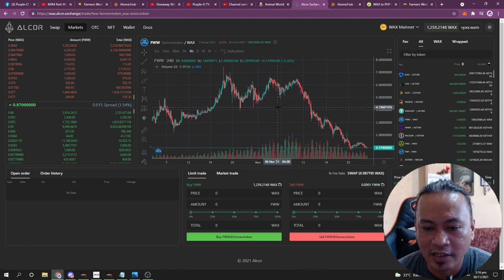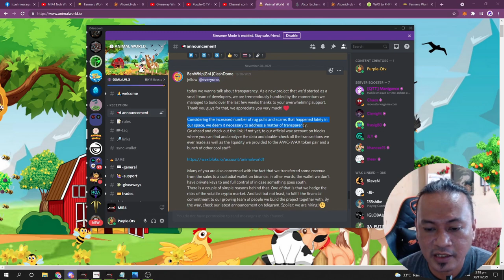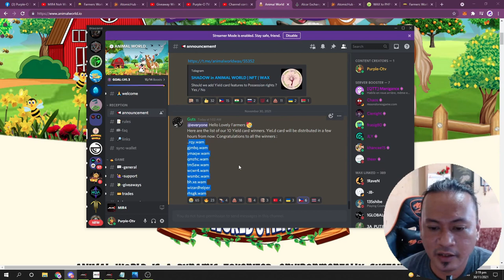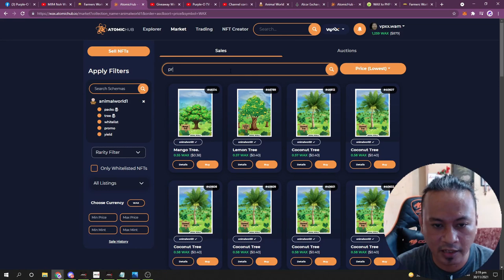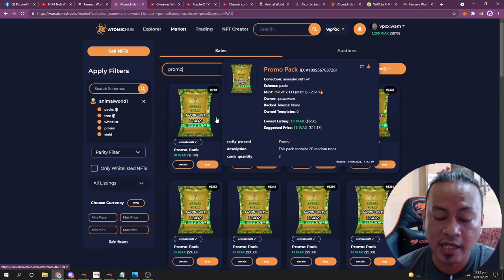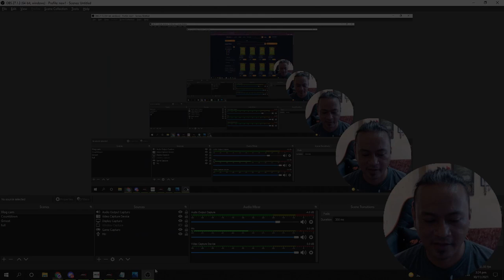ANIMAL WORLD UPDATE | PROMO PACK GIVEAWAY | TAGALOG